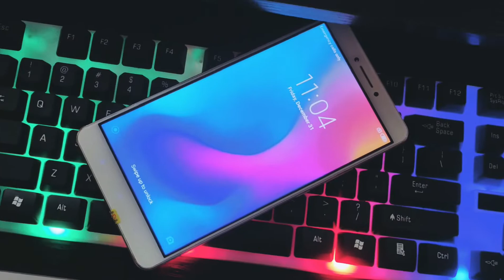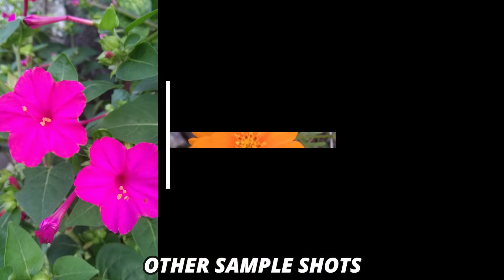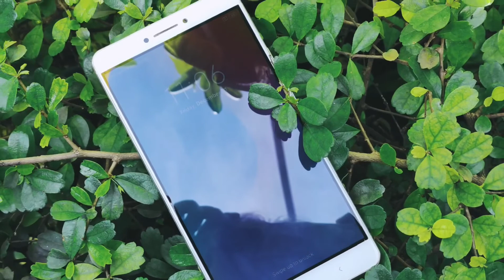Xiaomi Mi Max in 2022 (Camera Testing)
Xiaomi Mi Max Camera Testing

Mi Max is an smartphone from Xiaomi. Released in May, 2016. Features 6.44″ display with IPS LCD, and power by processor Snapdragon 650 chipset, with 4,850 mAh battery.